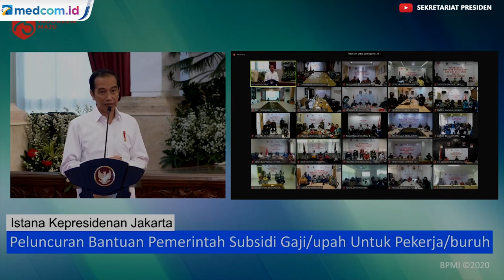Subsidi Gaji Cair Hari Ini, Jokowi: Reward untuk Pekerja Rajin Bayar BPJS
Pemerintah kembali memberikan bantuan sosial (bansos) kepada masyarakat yang membutuhkan di tengah pandemi COVID-19. Pemerintah mulai menyalurkan subsidi gaji kepada pekerja. Subsidi gaji sejumlah Rp2,4 juta per orang.

Presiden Joko Widodo meresmikan program subsidi gaji untuk pekerja yang terdaftar dalam BPJS Ketenagakerjaan. Subsidi ini akan diberikan kepada 15,7 juta pekerja yang memiliki gaji kurang dari Rp5 juta.

Setiap pekerja akan diberikan Rp600 ribu per bulan selama empat bulan. Subsidi ini dikhususkan bagi pekerja yang rutin membayar iuran Jaminan Sosial Tenaga Kerja (Jamsostek).

Dalam peluncuran itu, Jokowi mengundang sejumlah pekerja yang mendapat subsidi. Mereka ialah guru honorer, petugas pemadam kebakaran honorer, tenaga medis, hingga petugas kebersihan.

Jokowi menargetkan subsidi gaji akan selesai dibagikan September 2020. Jokowi berharap subsidi gaji bisa membantu pekerja yang terdampak COVID-19. Antara Foto/MI/YouTube: Sekretariat Indonesia.